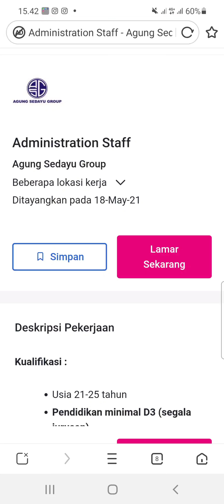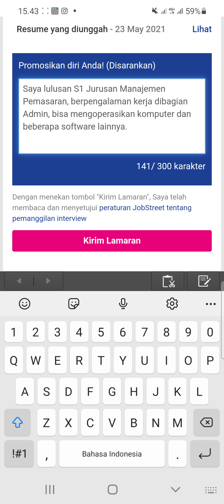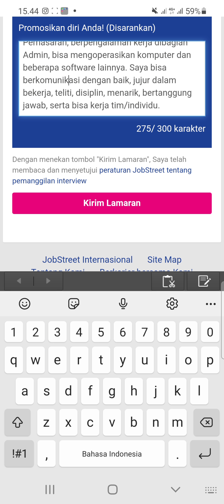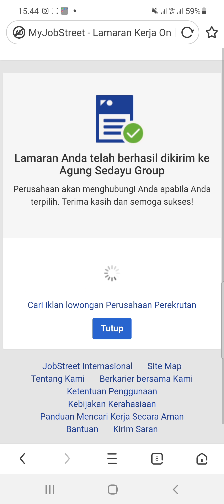PT. Agung Sedayu Group (16 Posisi)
1. Staff Admin

2. Front End Developer

3. Tenant Relation & Handover

4. Tenant Relation Staff

5. Receptionist

6. Handover Assistant Manager

7. Staff Accounting

8. Talent Acquisition Staff

9. Handover Staff

10. Marketing Executive

11. HR Supervisor

12. Accounting Receivable Spv

13. Collection Spv

14. Tax Spv

15. Chief Engineering

16. Application Development